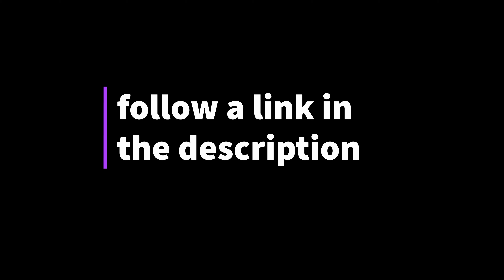The First Noel Cristmas Carol for 2 cellos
"The First Noel" (also "The First Noël" and "The First Nowell") is a traditional classical English Christmas carol. This is my arrangement for 2 cellos

🎻 Cellopedia Webinar: Cello Technique Clinic 🎻
This webinar is focused on Feuillard's "Daily Exercises." Learn essential techniques to improve left-hand dexterity, achieve smooth shifts up to the 6th position, master efficient string crossings, and perfect your bow distribution. This session offers a step-by-step approach to strengthen finger independence, control, and agility while enhancing intonation and bowing precision. You’ll also receive a PDF copy of Feuillard’s exercises and a recording of the webinar for continued practice. Don't miss the interactive Q&A session, where you can ask questions and receive personalized feedback from Dr. Kozlov. Perfect for cellists looking to refine their technique and take their playing to the next level! 🎶
All participants will get a PDF copy of sheet music of Feuillard’s Daily Exercises and a recording of the webinar.
Time - Friday, September 20th at 11am EST (3:00 pm UTC)
Length - 1 hour 15 min
Cost - 12 USD

✨ Perfect for:
🎯 Sessions include:
• Instruction in English

Join us for an engaging session focused on enhancing your cello skills through essential warm-up exercises! We’ll use scales, the Sebastian Lee etude op.31 no.15 to target technique improvement. After that we will learn together a beautiful "Serenade" by J. Haydn.
📅 Event Details: Date & Time: Monday, January 6th at 10:00 AM EST

Ready to start learning cello or review what you have learned so far? Cellopedia's "Cello Course for Beginners" on Skillshare is right for you!